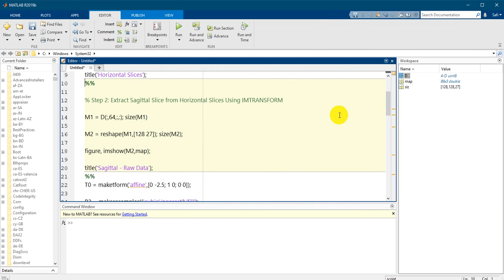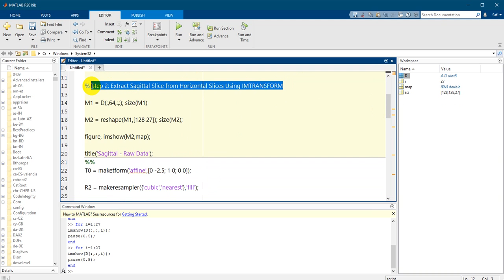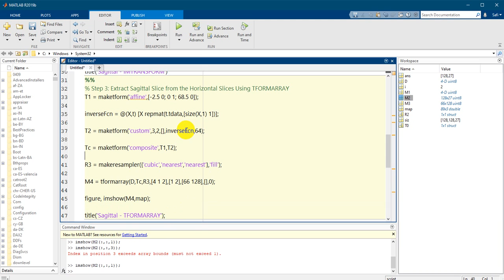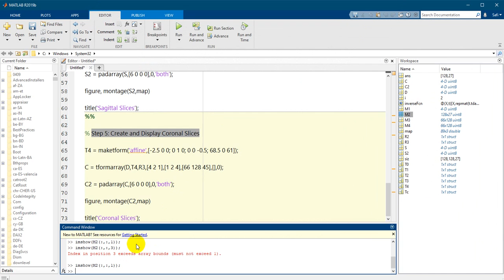Exploring Slices from a 3 Dimensional MRI Data